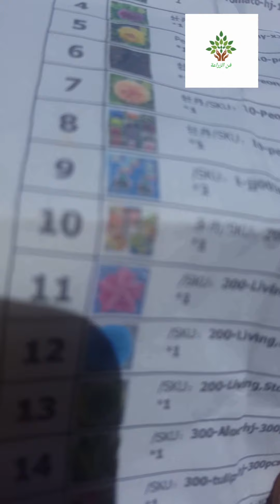طريقة زراعة التوليب من البذور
لنذرة البصيلات و قلتها نقوم بزراعة التوليب في الحقل او الاصيص رغم ما تتطلبه من صبر